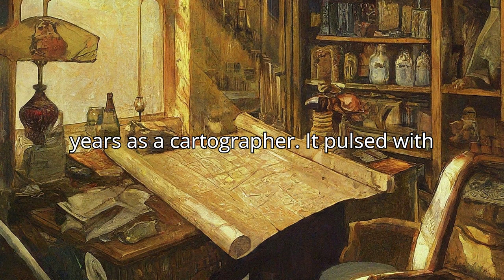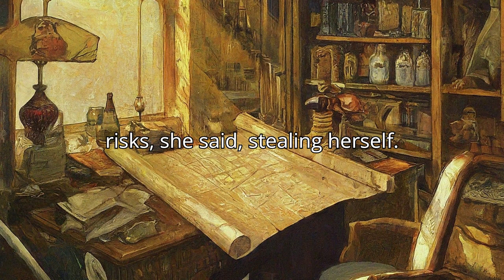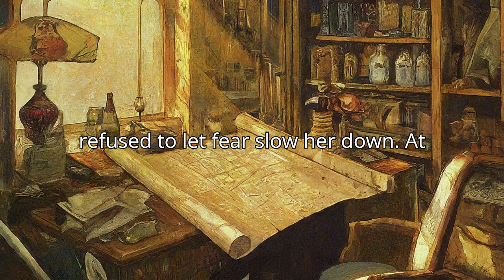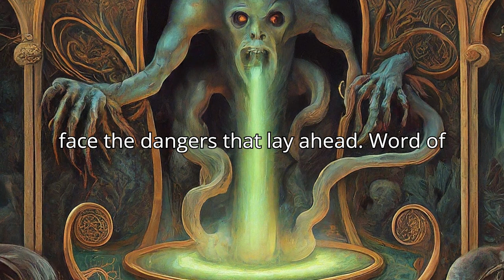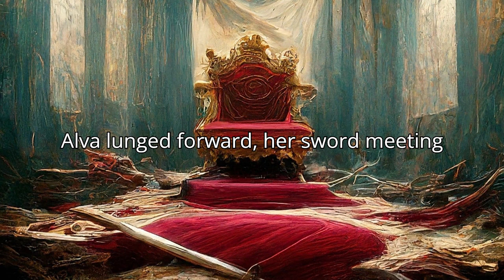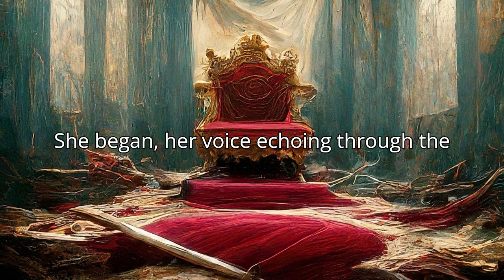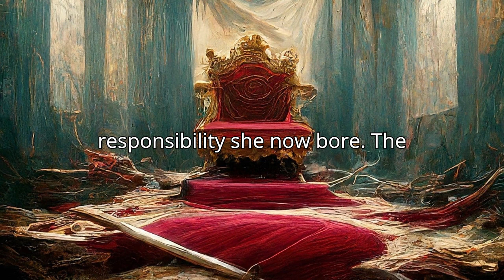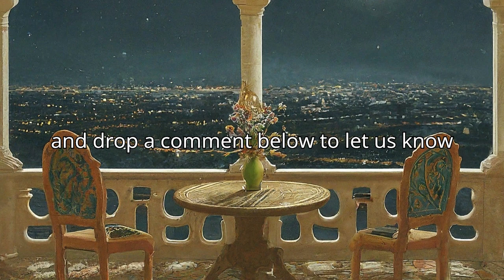The Fount of Aethel (Original Short Story)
Embark on a Spellbinding Adventure: The Fount of Aethel

Unfurl a magical tapestry in "The Fount of Aethel," a captivating short story! Beneath the vibrant city of Aethel, whispers echo of a hidden world. Young Alva, chosen by destiny, embarks on a daring quest. Her prize? The legendary Fount, a wellspring of unimaginable power.

Guided by the enigmatic Elias, Alva braves treacherous tunnels and fearsome guardians. But the true battle lies within. Can she control this extraordinary magic, or will it consume her?

This original English tale weaves themes of leadership, courage, and the burden of responsibility. Witness Alva's rise to power as she grapples with the cost of wielding the Fount's magic. Perfect for a captivating bedtime story or a quick fantasy escape!